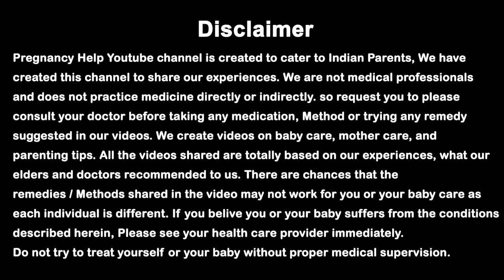(बालतोड़ या दाने ) Boils in the private parts Area female / causes and Treatment for Pimples/Boils.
Hello Dear Moms,  aaj ki video me ham baat kar rahe hai ki private part ke paas baaltod ya dane ya fode funsi ho jane ka kya karan hai aur ise kese sahi kare.
pimples on private parts Area female.
pimples on private parts.

.PREGNANCY PRODUCTS.

.OUR VIDEOS .

1.  डिलीवरी के बाद कमर, पीठ, कंधे और घुटने में दर्द का कारण और उपाय। Delivery ke baad Kamar Dard ka ilaj

2.  क्या आपको भी प्रेगनेंसी के दौरान बार-बार पेशाब आता है | Pregnancy me baar baar Peshab aana.

4.  प्रेगनेंसी मे सफ़ेद गाड़ा पानी का आना। क्या ये खतरनाक है ? White Discharge During Pregnancy in Hindi.

5.  1 स्तन छोटा और 1 स्तन बड़ा है। कारण, उपाय। क्या ये नॉर्मल है। Uneven Breast Size causes & Solution.

6.  गर्भावस्था के पहली, दूसरी और तीसरी तिमाही में ब्लीडिंग क्यों होती है Blood Spotting During Pregnancy

7.  डिलीवरी के बाद माँ को दूध ना आये तो क्या करे। कारण / उपाय Delivery ke baad Doodh Na aaye to Kya kare

8.  क्या प्रेगनेंसी में ENO पीना चाहिए या नहीं। Kya Pregnancy me ENO pi Sakte Hai. Gas, Kabj ke liye.

9.  गर्भ में शिशु के गले में गर्भनाल लिपटना। Umbilical Cord Wrap around Baby Neck During Pregnancy.

10.  प्रेगनेंसी में ग्लूकोस (Glucon-D) पीना चाहिए या नहीं ? Pregnancy me Glucose Pina Chahiye ya Nahi.

11.  प्रेगनेंसी में सर्दी, खांसी, ज़ुकाम, बंद नाक होने के कारण और घरेलू उपाय Cold cough during pregnancy.

12.  ब्रेस्ट का साइज छोटा या बड़ा होना। इसका कारण और आसान उपाय। Uneven Breast Size causes & Solution.